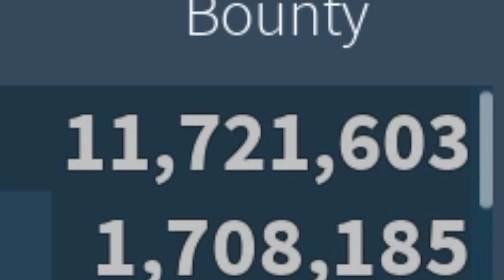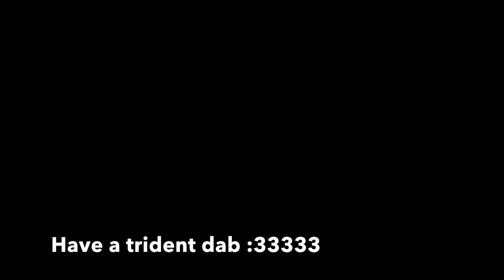Roblox Arcane Adventures - Searching the Void! (NerfLarry)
HAPPY EASTER!!! :D
Yep, we're in space now. Yep, Larry's in space too. Yep, that's an egg in space.